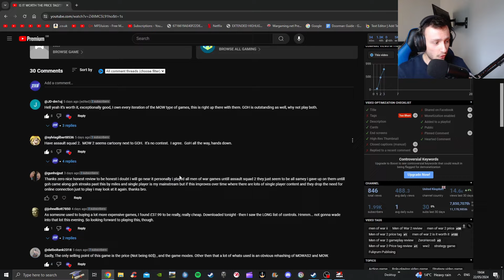FIRST GAMEPLAY REVIEW | THE STORM BEGINS | MEN OF WAR 2 GAMEPLAY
First review of gameplay in Men of War 2, and well... I have few words to say especially about the mini-map. (putting "mini" literally). But also in this video saying how this gameplay is pretty advanced.